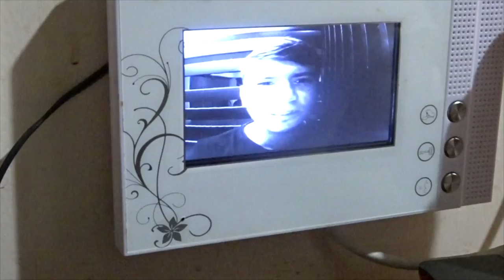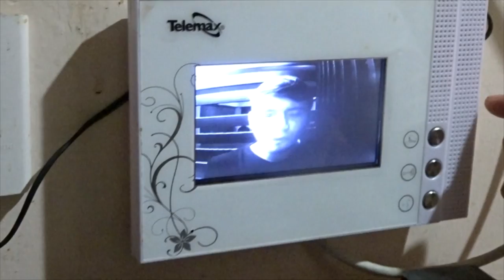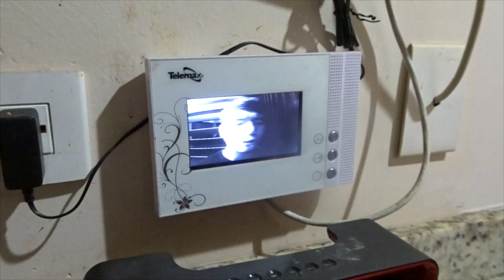LO METIMOS A LA CAJUELA DE UN MINI COOPER//CEVICHURROS SHOW//ALEX REYES